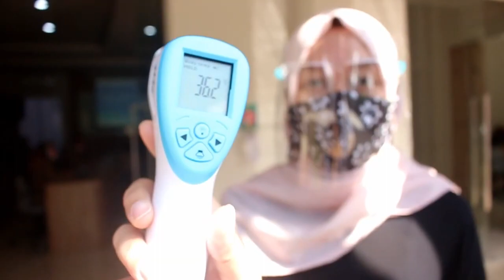6 SOP PELAKSANAAN RAPAT DINAS DILINGKUNGAN SMKN 9 BANDUNG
Sosialisasi AKB di SMKN 9 Bandung menuju persiapan pembelajaran tatap muka